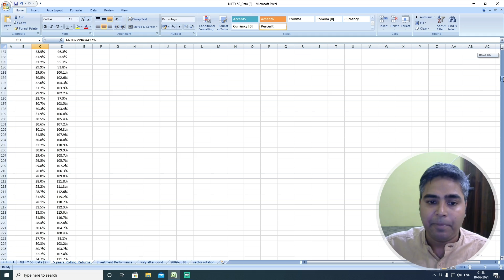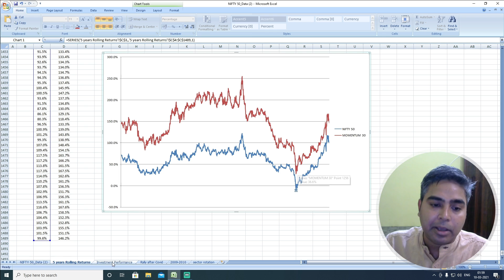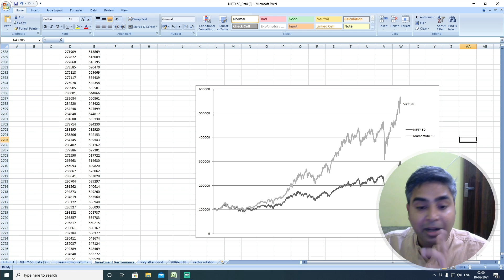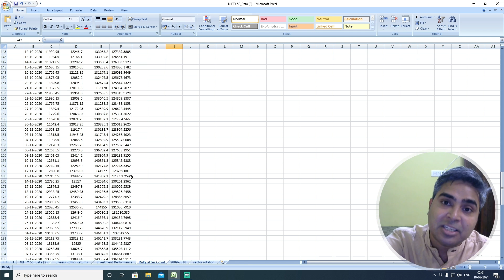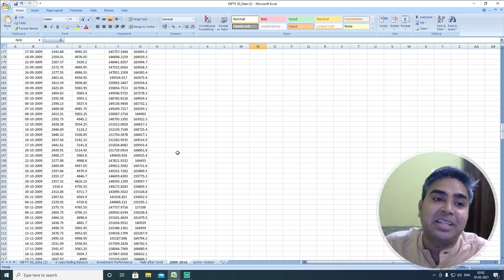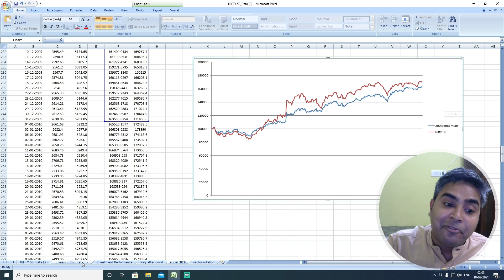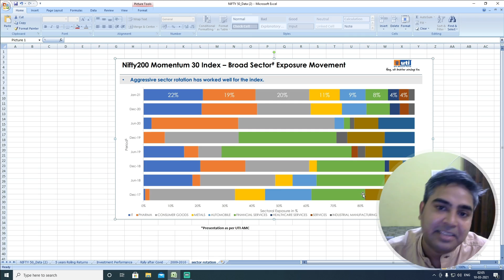UTI Nifty 200 Momentum 30 Index Fund 2021 | Mutual Fund Review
UTI Nifty 200 Momentum 30 Index Fund is an equity scheme launched by UTI Mutual Fund. This Mutual fund scheme will reopen again for subscription from 12th March. Nifty200 Momentum 30 Index aims to track the performance of the top 30 companies with high momentum within the Nifty200 Index. Stocks are selected based on their normalized momentum score which is determined based on its 6-month and 12-month price return, adjusted for its daily price volatility.

Open Demat account in Zerodha and Start Investing in Small cap stocks